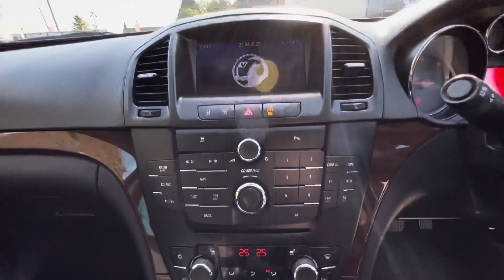Vauxhall Insignia 2.0 CDTi ecoFLEX SE Sports Tourer 5dr